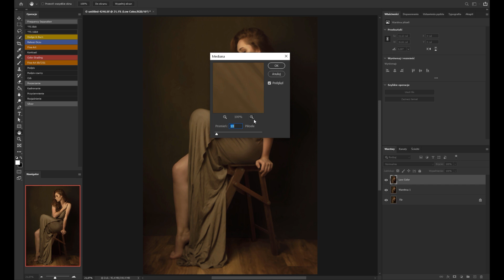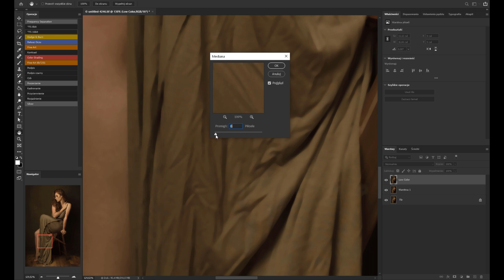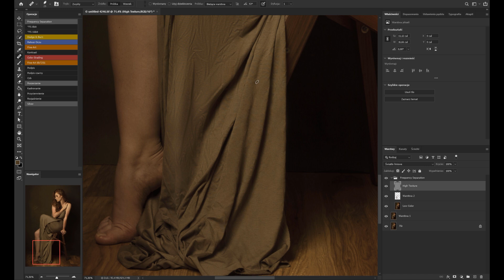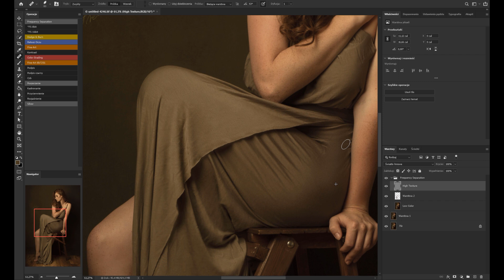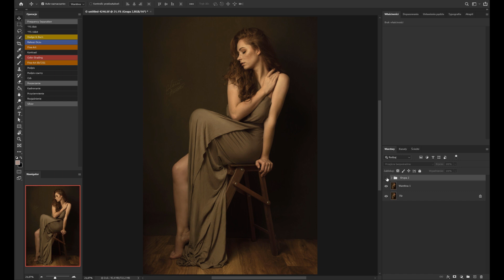Prasowanie ubrań w Photoshopie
➡️ Cześć Ekipa, w tym filmie pokażę Wam w jaki sposób wyprasowałem stylizację Marleny z ostatniej sesji zdjęciowej.

Dołącz do mojej Ekipy Wsparcia na Patronite!

- Zapraszam Cię do prywatnej grupy Patronów na Facebooku, gdzie wspólnie sobie pomagamy!
- Dostaniesz dostęp do niepublikowanych materiałów oraz lajwów na grupie!
- Będziesz mieć wpływ na moje materiały, a także chętnie odpowiem na Twoje pytania!
- Możesz liczyć na wszelką, indywidualną pomoc w zakresie rozwoju fotograficznego!
- Otrzymasz zniżki na warsztaty indywidualne oraz szkolenia online!